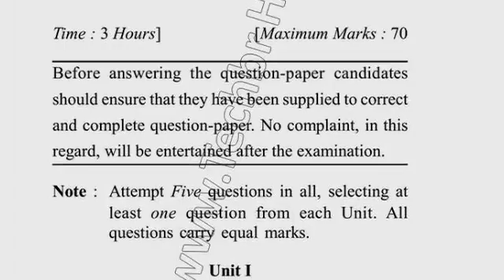Dcrust MBA 3rd Sem Human Resource Planning Question Paper